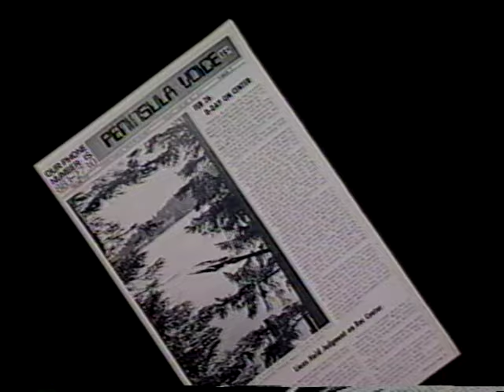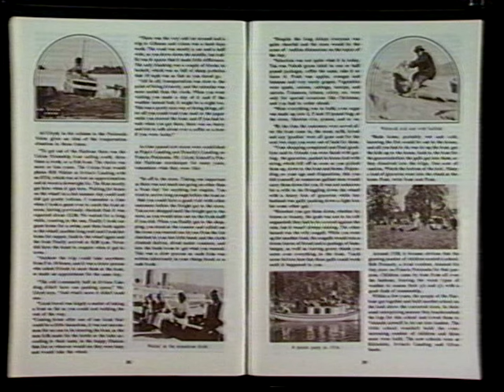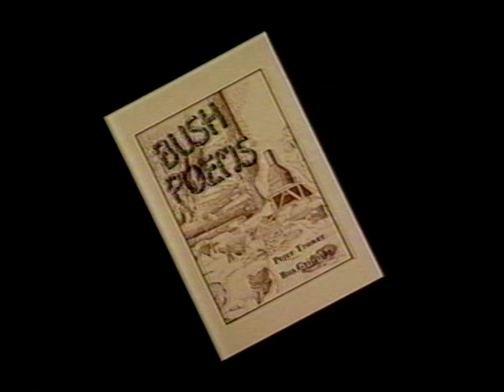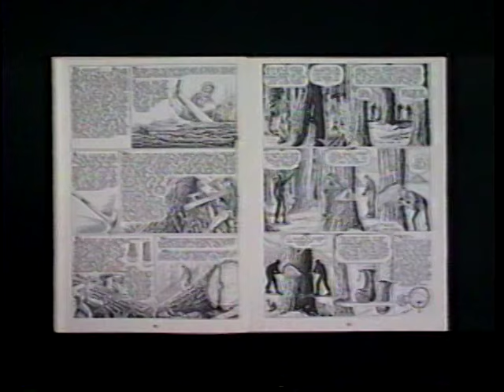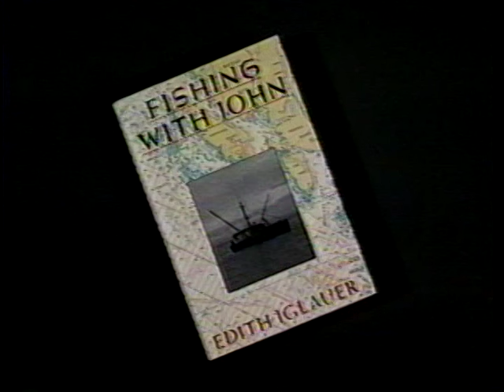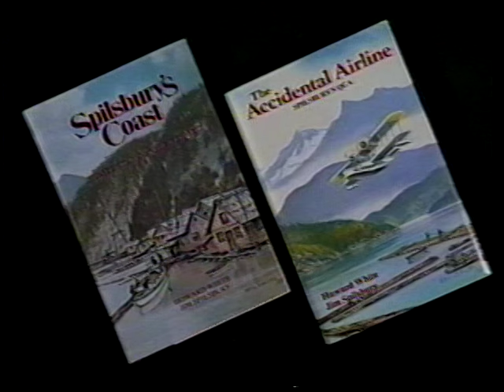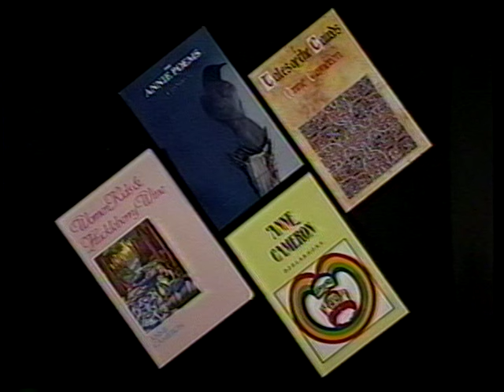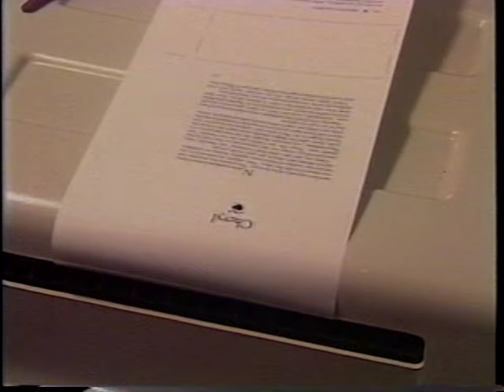Books & Water: The Story of Harbour Publishing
Books & Water: The Story of Harbour Publishing (28 minutes). Publisher Howard White is interviwed for this 1990 production by Simon Fraser University. Introduced by Rowland Lorimer. Produced and directed by Paul McIsaac.